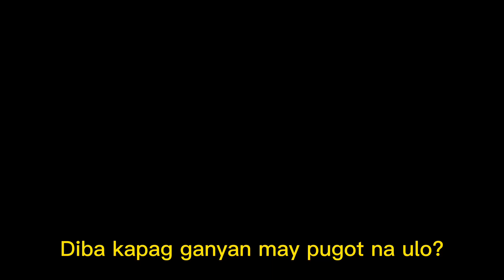Grabe may gumagalaw!! 3 AM CHALLENGE (NANGILABOT KAME!)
//Follow Anton:
Social medias: _antongonzales

//FAQs:
Location: Pampanga (PH)
Nationality: Filipino

*ignore
3 am challenge
3 am challenge
Nakakatakot
Ghost hunting
Multo
3 am vlog